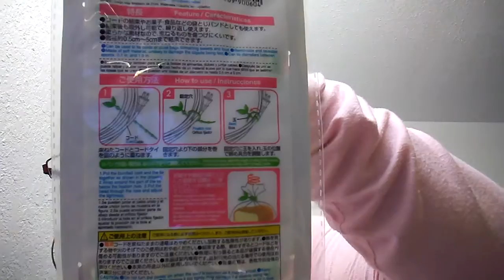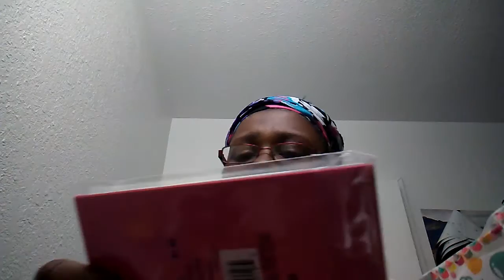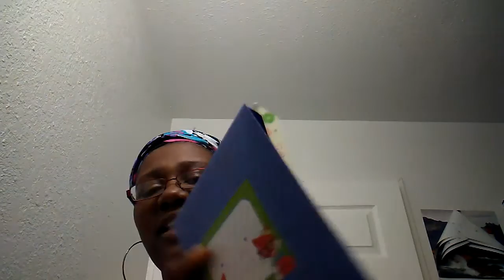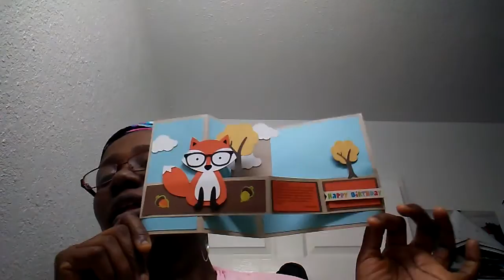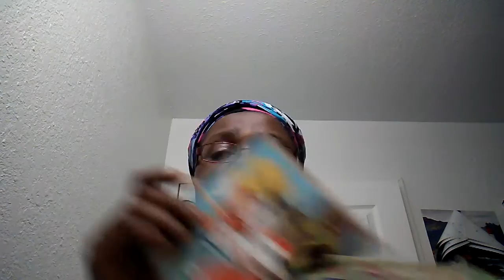Birthday Mail from Heckerdoodle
Wonderful birthay mail from my homegirl!

Thank You Heckie!